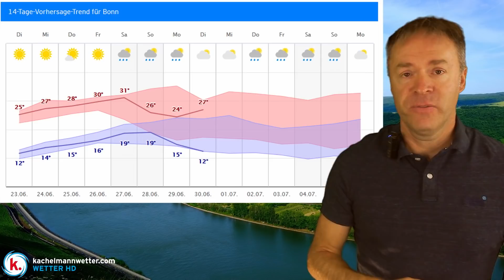Verbreitet sonniges Sommerwetter - im Laufe der Woche immer wärmer